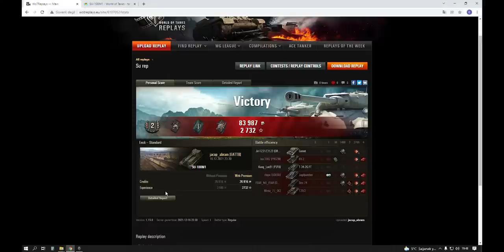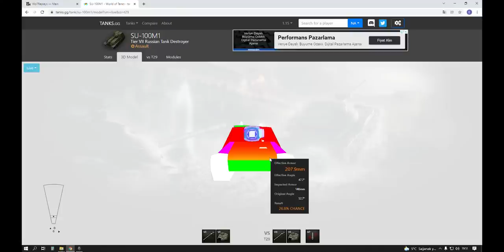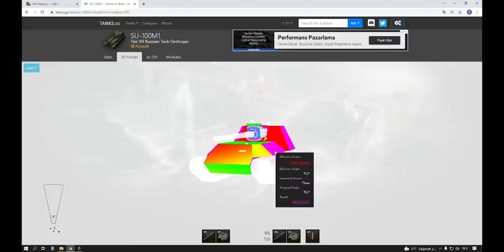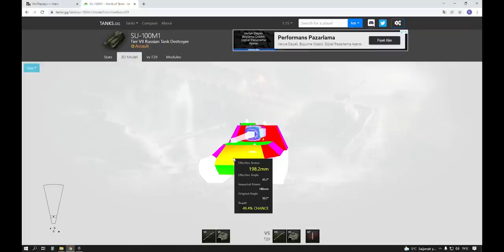World of Tanks SU 100M1 inceleme ve replay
Wot - "Seviye 7 TD"  tavsiyesi